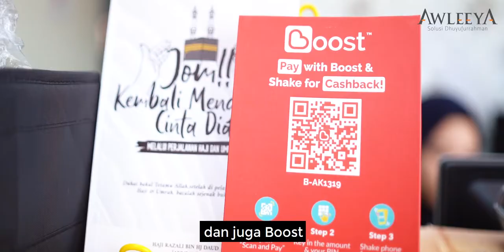Butik Awleeya Kelengkapan Haji umrah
Awleeya - Solusi Dhuyufurrahman ialah sebuah Butik Kelengkapan Haji dan Umrah yang terletak di Pekan Banting. Butik Awleeya menyediakan kelengkapan Haji dan Umrah untuk Jemaah Lelaki, Wanita dan kanak-kanak secara retails dan borong. Pelbagai jenis pakaian dan keperluan khas haji dan umrah dari pelbagai jenama boleh didapati di Butik Awleeya pada harga yang berpatutan.

Layari website Awleeya di

Kunjungi Butik Awleeya di lokasi:

No 2, 1 D, Jalan Suasa 2, Kawasan Perusahaan Banting, 42700 Banting, Selangor